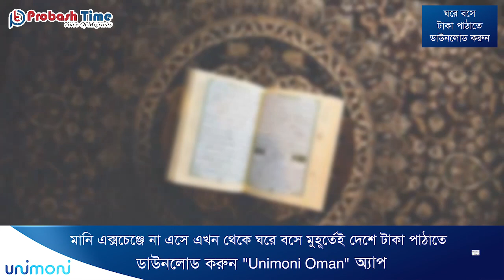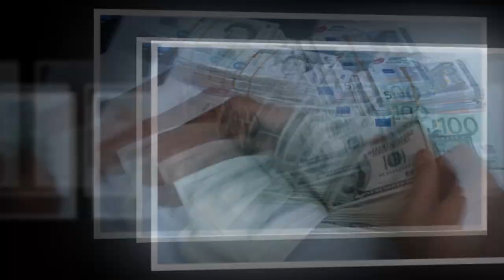মুসলমানদের হাতে আসবে গোটা বিশ্বের ক্ষমতা আমেরিকার জরিপ | Probash Time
- Team Probash